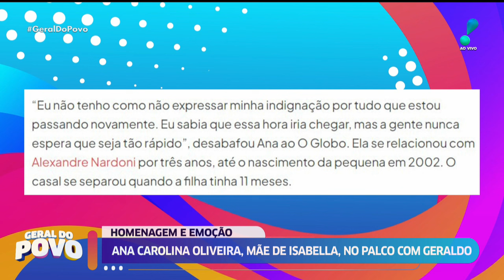Mãe de Isabella Nardoni desabafa sobre atividades de Anna Jatobá: “Cometeu crime, precisa pagar”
No 'Geral do Povo', Ana Carolina, mãe de Isabella Nardoni falou sobre as recentes atividades de Anna Jatobá, que cumpre sua pena atualmente em liberdade.